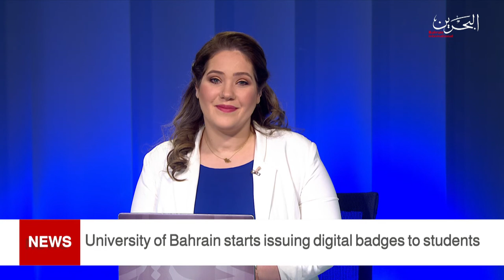BAHRAIN NEWS CENTER : ENGLISH NEWS 28-02-2021